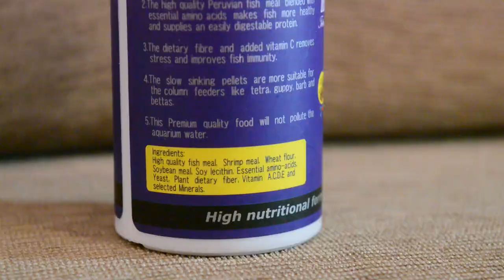How to Raise new born Tilapia Fish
Hey,
Here's a video about Tilapia Fish fry and also Shrimps,
I accidentally encountered a situation where a Fish had eggs in her mouth.
I had to hand strip the fish and raise the fry.